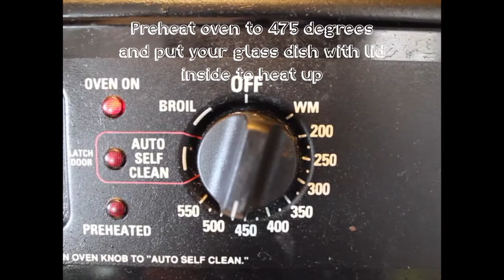How to Make Artisan Bread | 4 Ingredients! | Adventures Across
Hey guys! Today I bring you my first ever YouTube video! I filmed this back in 2016 right when I moved to Oregon. It's been sitting on my hard drive for forever and I figured it's time to share it! This is the first of many "Adventures Across Archives," and I hope you enjoy :)

My Books:
Morning Motivations

A Year Against the Rain here (a true couple's travel adventure)
Things I love:
Camera n' gear
Thank you SO much for stopping by, your time with me makes my life possible, and for me to continue to make content. I'm eternally grateful for you, I love you and I'll talk to you soon! :)